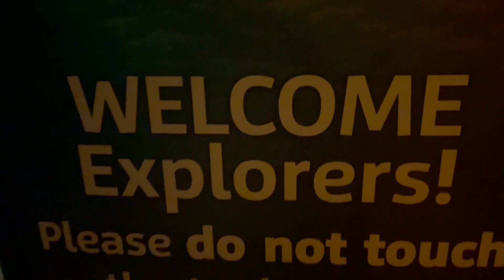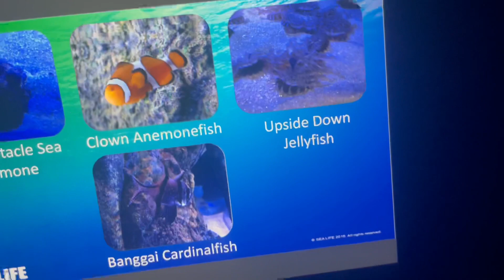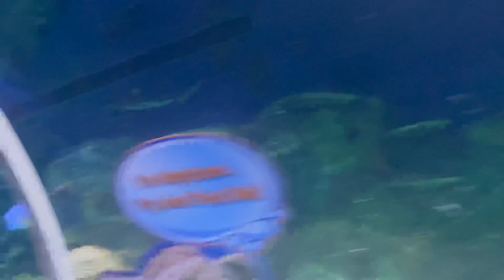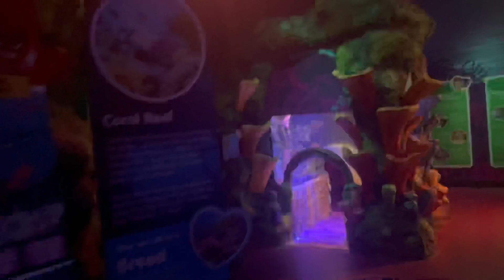I FOUND NEMO 🥲